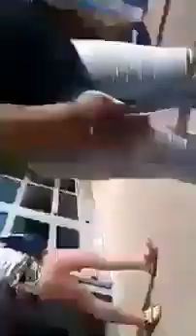Black woman approaches her husband girlfriend in Walmart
Woman gets approached by her boyfriend wife in walmart# Walmart drama